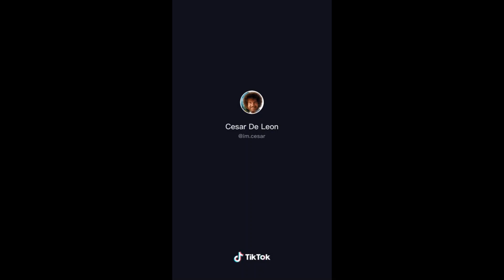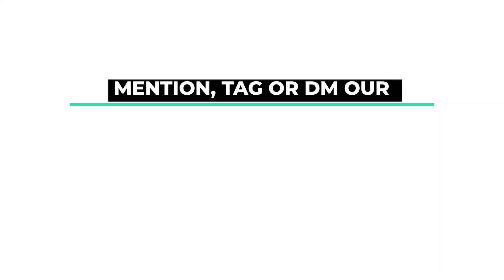LIGHT STICK MEME | @IAM.CESAR_ | LuLu Clips